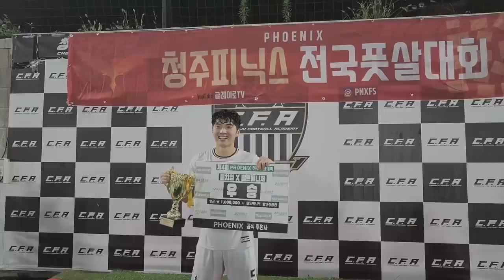I Played the national futsal tournament in Korea. The JFootball team champion?